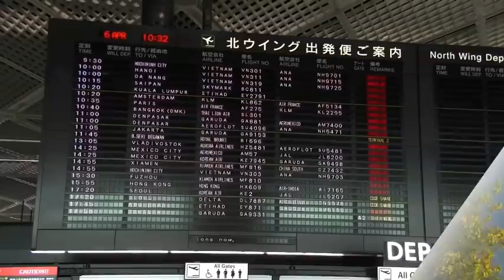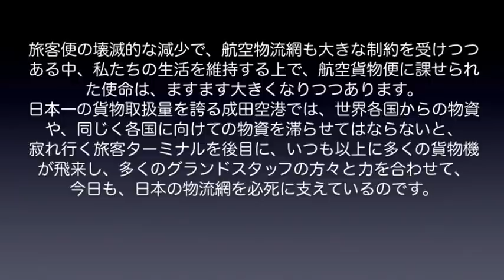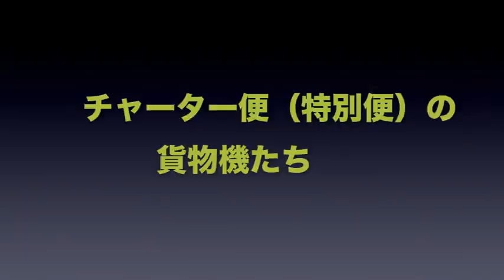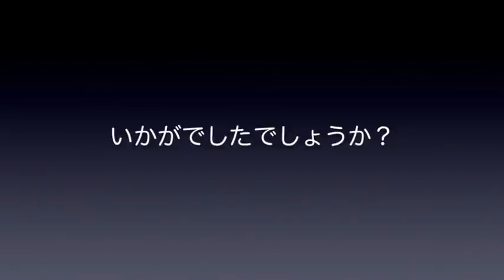【成田空港】貨物機が成田を救う!? 旅客便が壊滅した成田で獅子奮迅の活躍を続ける貨物機たちの勇姿を追った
旅客便の運航が壊滅的な状況へと落ち込んでいる成田空港。ほとんどの旅客機がその動きを止め、空港としての機能や存在価値も瓦解しているのかと思いきや、とんでもない！旅客便が動いていない分、その輸送の穴埋めをすべく、定期便・臨時便、そしてチャーター便と、貨物便が今もガンガン飛び続けているのです。このような状態の中、あちこちで機能不全を起こしてしまいかねない物流網を、地道に、しかし確実に支え、守り続けている彼らの活躍と、それをしっかりと受け止めるグランドハンドリング・スタッフの方々・・・。今回は、そんな貨物機たちの現状と活躍ぶりを追ってみることにしました。こんな時期だからこそなのかも知れませんが、いつもにも増して力強く、そして心強く感じさせられてしまうフレイターたちの勇姿・・・。
なお、ご存知の通り、現在政府より緊急事態宣言が発出されている関係上、従来のような撮影活動は極力差し控えなければならない状況となっております。そのため、内容上どうしても必要な素材以外は、過去に撮り貯めた映像素材を使わせていただいておりますことをご了承下さいませ。また、チャーター便扱いとして取り上げているエアラインの中には、すでに定期便化、あるいは定期便化予定のエアラインが含まれております。これらの取り扱いをどうすべきか迷ったのですが、この動画を制作した時点で成田空港会社からの公式発表が出ておりませんので、今回はひとまとめに”チャーター便”として扱わせていただくことにしました。また、こうした部分も含め、運航に関する情報の中には、一部、不完全または不充分な情報も含まれておりますことをご了承下さいませ。

あと、昨今の報道などを見ておりますと「航空業界は旅客の代わりに貨物で大儲け」的なスタンスの記事などを目にする機会がございます。実際、こうして臨時便なども数多く来てはいるので、このような「イメージ」を持たれてしまっても仕方ない部分はあると思うのですが、それはあくまでも旅客便が激減し、本来、旅客便のベリー輸送で行けた荷物が運べなくなっているために貨物便を増やさねばならないという物理的な事情によるものであり、業界紙の統計情報によると、実際のところ貨物取扱総量は前年比2割以上の急減状態にあるとのことです。従いまして、こうした状況の中、多くのグランドハンドリング・スタッフの方々は、自らの仕事に対する不安を背中に感じつつ、極端に出ている”荷動きの歪み”という状況と戦い続けているのが実情でございます。どうぞ、こうした形で頑張られていらっしゃる方々のご不安やご苦労にも想いを馳せて下さりますれば幸いです。